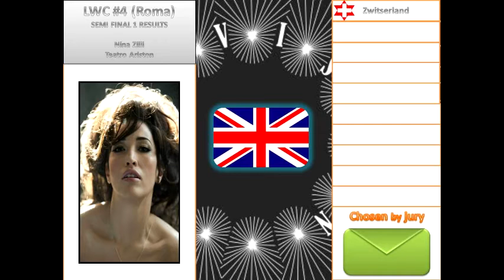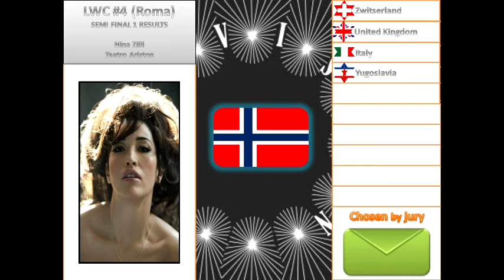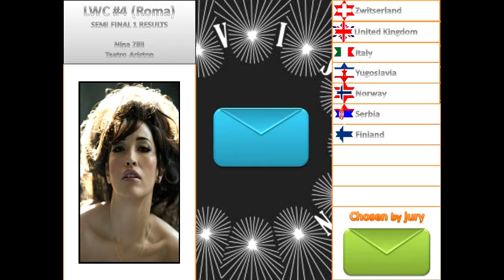LWC #4 SEMI FINAL 1 RESULTS (Roma)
Sorry for the 6 who didn't make it :(